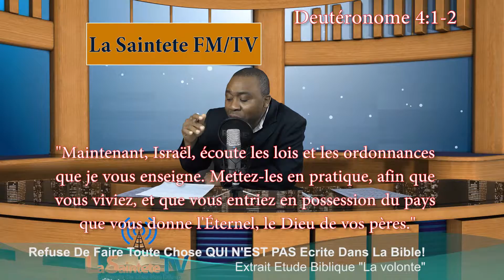Refuse de faire toute chose QUI N'EST PAS ECRITE dans la bible!!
Tout chrétien devrait marcher sur la base de ce verset biblique ci dessous. Ecoute ceci.

"Maintenant, Israël, écoute les lois et les ordonnances que je vous enseigne. Mettez-les en pratique, afin que vous viviez, et que vous entriez en possession du pays que vous donne l'Eternel, le Dieu de vos pères. Vous n'ajouterez rien à ce que je vous prescris, et vous n'en retrancherez rien; mais vous observerez les commandements de l'Eternel, votre Dieu, tels que je vous les prescris." (Deutéronome4:1-2)

Pour plus vous édifier, Visitez avec la Sainteté FM disponible pour vous 24h/24